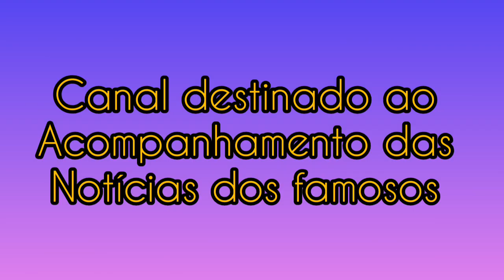BIEL PASSA O DIA COM SEU CACHORRO ALFREDO| CASAL TAEL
Músico: @iksonmusic